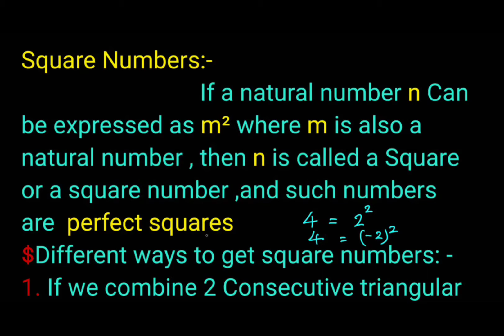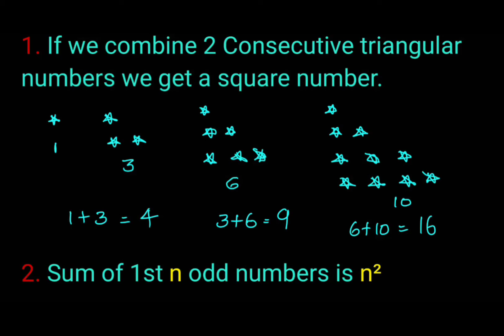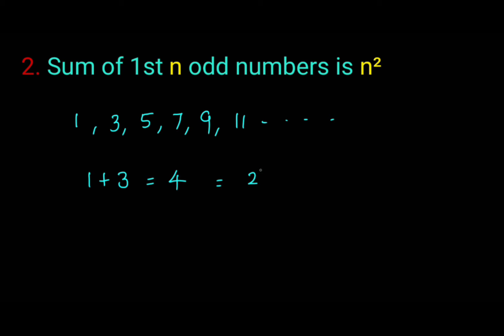🎉🎉 easy method to check whether the given number is a square no. or not!!!!!!🎉🎉🎉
explained on the basis of CBSE textbook& guide

done by: Divya Vinod
                B.Tech Electrical and Electronics